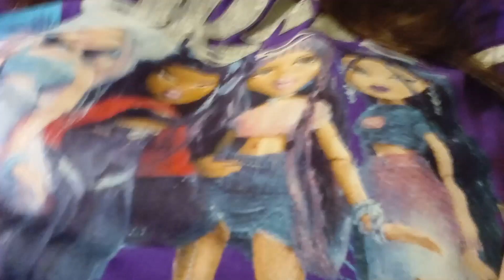life update.Whwre have I been?